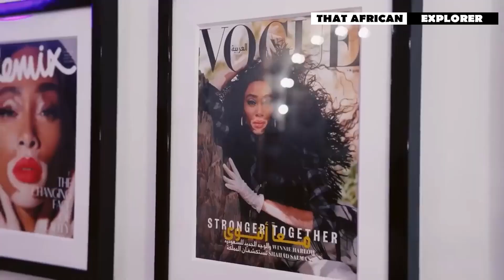10 Rarest Black People Who Are Just 1 in a Million.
10 Rarest Black People Who Are Just 1 in a Million.
Beauty they say lies in the eyes of the beholder, but there are some people who are just simply beautiful, no matter what eyes you using. The beauty of these people are so rare, fashion companies are paying them huge sums of money to have them as brand ambassadors. These individuals are proud of their roots and are breaking barriers by embracing their unique features. They are inspiring others with such rare beauties to do the same and to celebrate their own unique beauties. Do tell us after watching which of them was the most beautiful in your eyes.